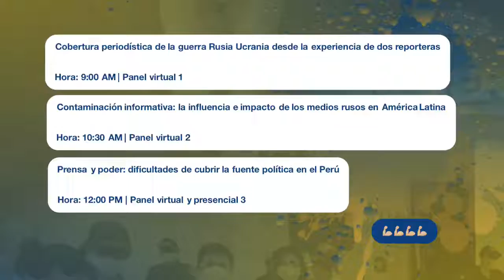V Encuentro de Periodismo de Investigación Europa Latinoamérica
¡Sé parte del V Encuentro de PeriodismoDeInvestigación!
Este martes 3 de mayo, por el DíadelaLibertadDePrensa, realizaremos un encuentro entre periodistas de Europa y América Latina para hablar sobre la cobertura periodística de la guerra, el impacto de los medios rusos en América Latina y la prensa y poder en el Perú.
¡Serán 3 paneles con acceso libre y gratuito! 🙌
Únete a la transmisión vía